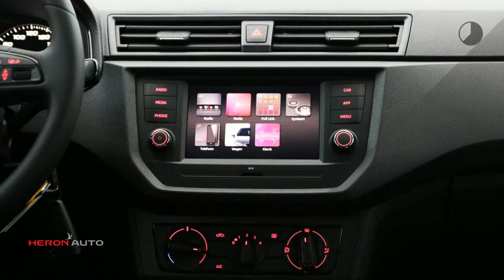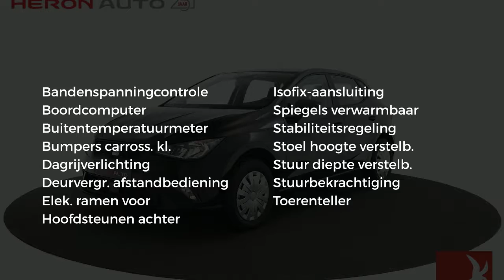Seat Ibiza 1.0 MPI 75pk Reference Actie!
Gem. verbruik: 5,0 l/100km
Verbruik stad: 6,0 l/100km
Verbruik snelweg: 4,0 l/100km
Emissie: 112,0 g/km

Merk: Seat
Model: Ibiza
Type: 1.0 MPI 75pk Reference Actie!
Bouwjaar: 2019
Vermogen: 80 kW
Cilinderinhoud: 999 cc
Aantal cilinders: 3
Brandstof: benzine
Uitstootklasse: euro 6
Transmissie: handgeschakeld
Gewicht (leeg): 999 kg
Max trekgewicht: 800 kg
Carrosserievorm: hatchback (5 drs)
Kleur: zwart

Accessoires:
* 15'' Wieldoppen
* bandenspanningindicator
* Bandreparatiekit
* Boordcomputer
* Buitenspiegels elektrisch verstelbaar en verwarmbaar
* Buitentemperatuurmeter
* Digitaal klokje
* Elektronische Stabiliteits Controle (ESC)
* Gordel reminder
* Informatiedisplay incl. brandstofmeter en km-stand
* make-up spiegels
* Multi- Collision Brake Sysytem
* Passagiersairbag uitschakelbaar
* Portierruiten voor, elektrisch bedienbaar
* Service-interval indicatie
* Spiegelhuizen en portiergrepen in zwart
* Stuurbekrachtiging
* Stuurwiel in hoogte en diepte verstelbaar
* Toerenteller
* Versnellingsindicator: aanbeveling voor de meest efficiënte versnelling
* Zij-airbags voor (hoofd/borst)
* NAP
Omschrijving:

Aanbieder: